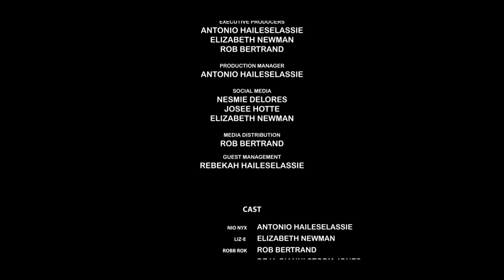Shout Out to Health Care Workers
Welcome to our heartwarming weekly segment, "Shout Outs," where our podcast co-hosts come together to spread love, joy, and support! In this uplifting series, we celebrate family, cherish special moments, and share heartfelt messages that encourage reflection and positivity. Each week, we take the time to acknowledge and shout out to those we love and care about, recognizing their significance in our lives. Join us as we create a space filled with love, kindness, and compassion, leaving you inspired and touched by the power of connection. Let's embrace the joy of appreciation and send messages of love and support to brighten each other's day!